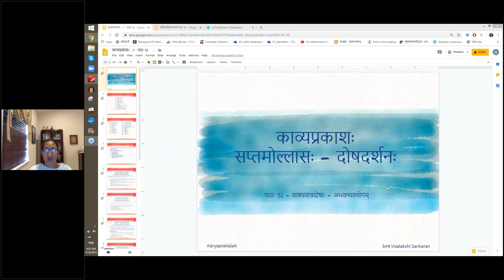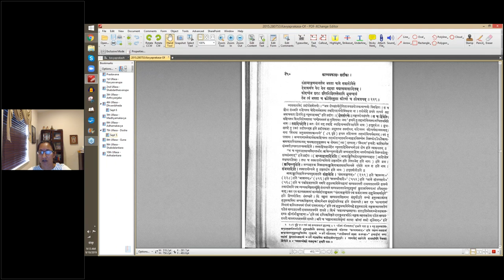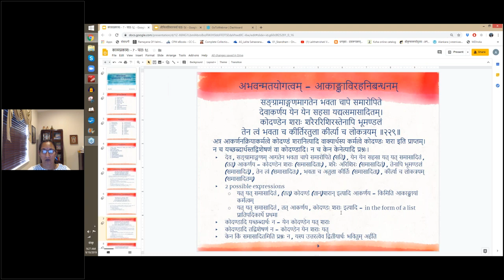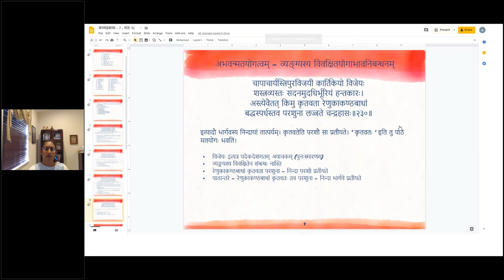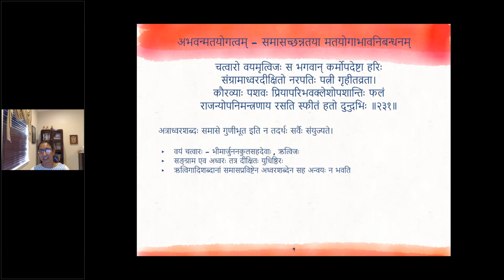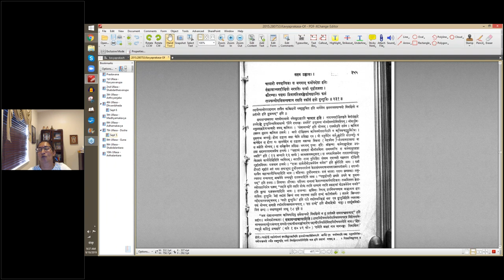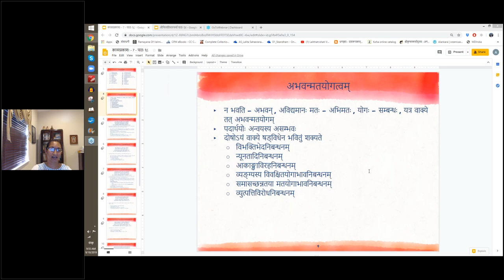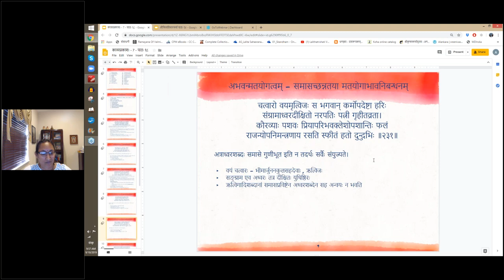काव्यप्रकाशः (II year) - उल्लासः 07 - पाठः १८ (English Lecture)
पाठः १८ - वाक्यमात्रगामिदोषाः — अभवन्मतयोगम् (न्यूनतादिनिबन्धनम्) , अभवन्मतयोगम् (आकाङ्क्षाविरहनिबन्धनम्), अभवन्मतयोगम् (व्यङ्ग्यस्य विवक्षितयोगाभावनिबन्धनम्) , अभवन्मतयोगम् (समासच्छन्नतया मतयोगाभावनिबन्धनम्) , अभवन्मतयोगम् (व्युत्पत्तिविरोधनिबन्धनम्)

यथा वा —
त्वमेवंसौन्दर्या स च रुचिरतायाः परिचितः
कलानां सीमानं परमिह युवामेह भजथः ।
अपि द्वन्द्वं दिष्ट्या तदिति सुभगे संवदति वाम्
अतः शेषं यत्स्याज्जितमिह तदानीं गणितया ॥ २२८ ॥
अत्र यदित्यत्र तदिति तदानीमित्यत्र यदेति वचनं नास्ति । ‘चेत्स्यात्’ इति युक्तः पाठः ।

यथा वा —
सङ्ग्रामाङ्गणमागतेन भवता चापे समारोपिते
देवाकर्णय येन येन सहसा यद्यत्सनासादितम् ।
कोदण्डेन शराः शरैररिशिरस्तेनापि भूमण्डलं
तेन त्वं भवता च कीर्तिरतुला कीर्त्या च लोकत्रयम् ॥ २२९ ॥
अत्राकर्णनक्रियाकर्मत्वे कोदण्डं शरानित्यादि वाक्यार्थस्य कर्मत्वे कोदण्डः शरा इति प्राप्तम् । न च यच्छब्दार्थस्तद्विशेषणं वा कोदण्डादि । न च केन केनेत्यादि प्रश्नः ।

यथा वा —
“चापाचार्यस्त्रिपुरविजयी” ॥ २३० ॥
(चापाचार्यस्त्रिपुरविजयी कार्तिकेयो विजेयः
शस्त्रव्यस्तः सदनमुदधिर्भूरियं हन्तकारः ।
अस्त्येवैतत् किमु कृतवता रेणुकाकण्ठबाधां
बद्धस्पर्धस्तव परशुना लज्जते चन्द्रहासः ॥ २०१ ॥)
इत्यादौ भार्गवस्य तात्पर्यम् । कृतवतेति परशौ सा प्रतीयते । ‘कृतवतः’ इति तु पाठे मतयोगो भवति ।

यथा वा —
चत्वारो वयमृत्विजः स भगवान् कर्मोपदेष्टा हरिः
सङ्ग्रामाध्वरदीक्षितो नरपतिः पत्नी गृहीतव्रता ।
कौरव्याः पशवः प्रियापरिभवक्लेशोपशान्तिः फलं
राजन्योपनिमन्त्रणाय रसति स्फीतं हेतो दुन्दुभिः ॥ २३१ ॥
अत्राध्वरशब्दः समासे गुणीभूत इति न तदर्थः सर्वैः संयुज्यते ।

यथा वा —
जङ्घाकाण्डोरुनालः नखकिरणलसत्केसरालीकरालः
प्रत्यग्रालक्ताभाप्रसरकिसलयो मञ्जुमञ्जीरभृङ्गः ।
भर्तुर्नृत्तानुकारे जयति निजतनुस्वच्छलावण्यवापी-
सम्भूताम्भोजशोभां विदधदभिनवो दण्डपादो भवान्याः ॥ २३२ ॥
अत्र दण्डपादगता निजतनुः प्रतीयते भवान्याः सम्बन्धिनी तु विवक्षिता ॥